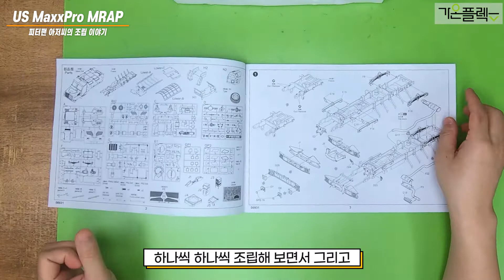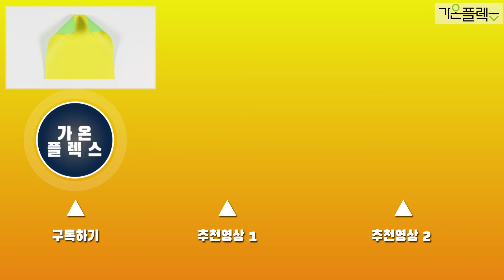[밀리터리] 장갑차 - 이래도 되나 싶은 도색!! 1탄 - 트럼패터 1/16 장갑 전투 차량 / [MilitaryModel] TRUMPETER - US MaxxPro MRAP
피터팬 아저씨..
정말 이래도 될까 싶을 정도로 조립하고 도색합니다.
애착 니퍼도 생기고..
좋아하는 다O소 제품도 소개하고..
껌딱 찬양까지..
중국에서 브랜드 "트럼패터" 밀리터리 모델은 무슨 문제가 있는지..
오늘 어떤 이야기를 하는지 직접 영상에서 확인해 주세요..

모든 분이 재미있게 봐주셨으면 좋겠습니다.
♥좋아요! ♥구독! 꾸욱~ 눌러주기...